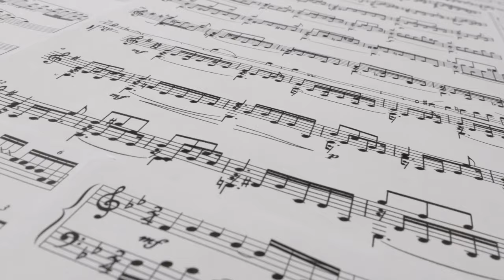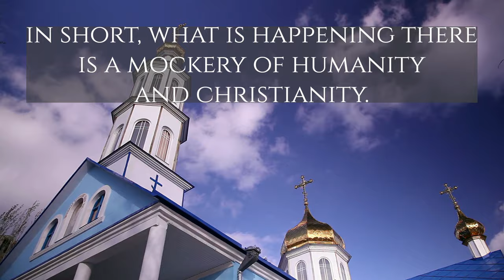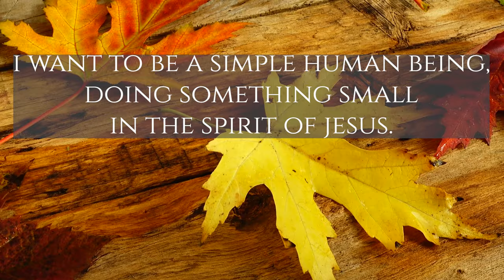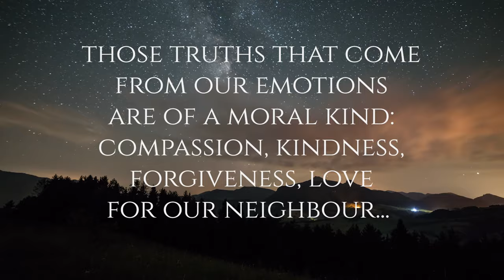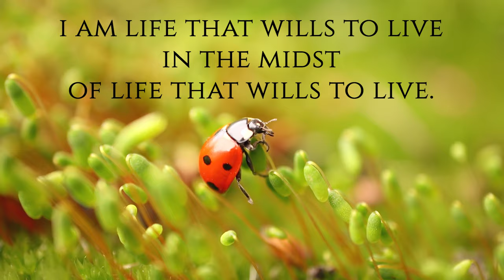Is All Life Holy? The Philosophy of Albert Schweitzer.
Albert Schweitzer was a philosopher, doctor, Bible scholar and world-famous organist. This is the story of his astonishing life.

All assets, including music, licenced from Envato Elements.